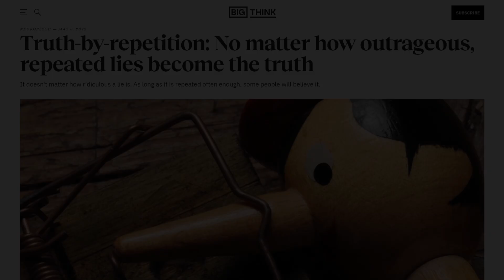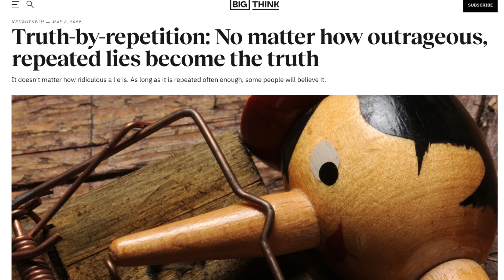Trump Is Anointed by God to Save Us From Evil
In yet another example of what Trump WANTS us to believe about him, this weekend he posted an image from one of his ultra-MAGA supporters – an image which was emblazoned with the words “God anointed him to save us from evil.”

Within those words are three separate lies. First, that God anointed him. Second, that he is our savior. Third, that he is fighting evil.

The first of those lies, that God anointed Trump, has been repeated for a few years now by many of his hardcore Christian supporters. It’s also part and parcel of the QAnon delusion, which unfortunately has poisoned so much of Christianity.

The idea that Trump has been anointed by God is most often based on the King Cyrus comparison. Just as God had raised up Cyrus, an idol-worshiping, foreign king, to restore and rebuild Jerusalem, so he raised up Donald Trump to restore America.

As should be obvious, the fatal flaw in that argument is that we KNOW that God raised up King Cyrus to restore and rebuild Jerusalem because we have the biblical account to tell us so. By contrast, there is NOT a biblical account that Trump was anointed by God.

What that means is those who proclaim Trump as anointed by God are actually projecting their OWN desires onto God. They are justifying their own lust for the things of this world by claiming it’s actually what God wants.

The second of those lies on the image we saw is that Trump is our savior. We have seen this narrative repeated many times in the last couple of years, and it has gotten to the point where it’s even repeated by those who call themselves Christian.

Ironically, the claim that he is savior is also one of the more distinct characteristics of the Antichrist. This is because the Antichrist is not only against all that Christ stands for, but he seeks to replace Christ in the hearts and minds of Christians.

And today’s Christians, who should know better, are helping Trump do just that by mindlessly repeating the falsehood that he is the savior of America. Or savior of western civilization. Or even, savior of the world.

The third lie written on that image is that Trump is fighting evil. That all of these evil forces in the world have banded together to fight Trump, which in turn, makes him a force for good. This is, however, total nonsense...

ABOUT
My channel covers current events and bible prophecy, especially as they relate to the Antichrist.